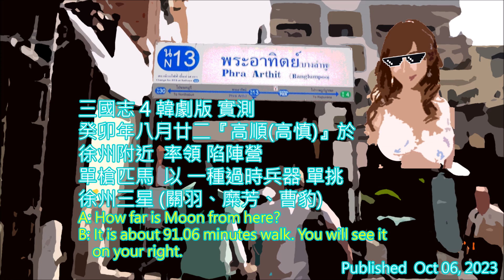【三國志 4 韓劇版 ROTK 4 Korean Drama Version】『高順（高慎）』即老高於小漠率領陷陣營至徐州附近，他單槍匹馬以過時兵器單挑徐州三星(關羽、糜芳、曹豹)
濮陽9賢（呂布、張遼、陳宮、臧霸、魏續、高順、侯成、劉岱、宋憲）召開軍議，시중 陳宮(진궁)說：병력이 백중지세이면 싸움의 승패는 장병의 활약나름에 따라 결정될 것이다，會後決議 由 老高 率領 陷陣營 總計 一萬騎兵 前去 徐州，『高順（高慎）』（老高）於 小漠（三國時期位於濮陽附近的小型沙漠簡稱，地貌 相當於 羅布泊+幾個綠洲，但小沙漠整體地形尺寸較微小多）軍隊駐地 整裝完畢 隨即 率領 陷陣營 至 徐州 附近，不巧遇到 徐州三星(關羽、糜芳、曹豹)，只見 老高（高順/高慎） 單槍匹馬 以 過時兵器 單挑 徐州三星(關羽、糜芳、曹豹)。

本視頻具備研究性質跟財務獨立，該視頻同時不鼓勵暴力行為，不在於描述正史或野史，模擬三國時期各種耐人尋味情況，偶爾會加入TLGB的元素，切勿較真。
This video is of a research nature and financial independence, the video also discourages violence, and it is not about describing official history or unofficial history, simulating various intriguing situations in the Three Kingdoms period, and occasionally adding elements of TLGB, please don’t take it too seriously.